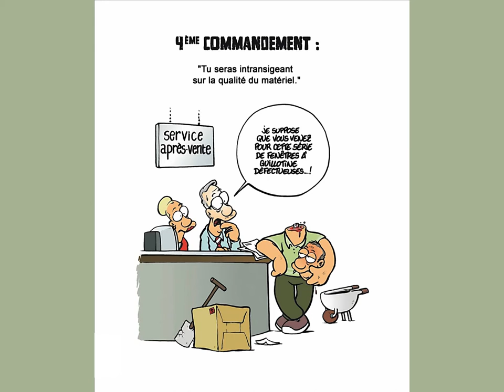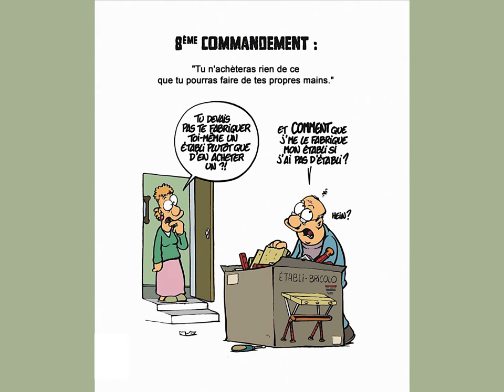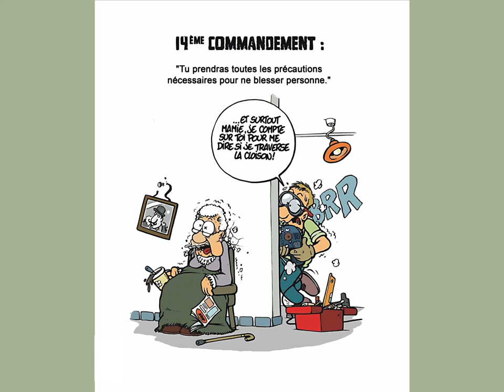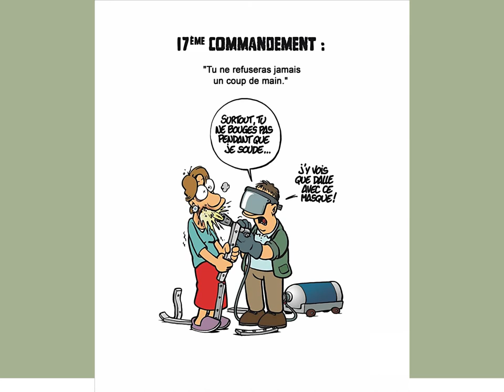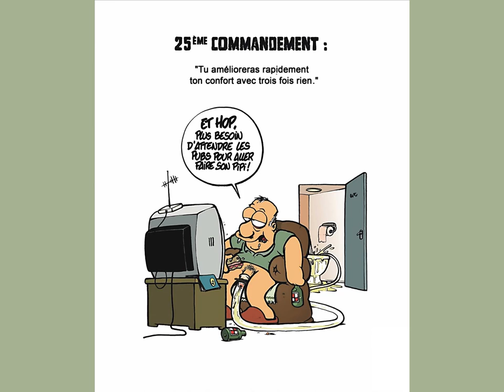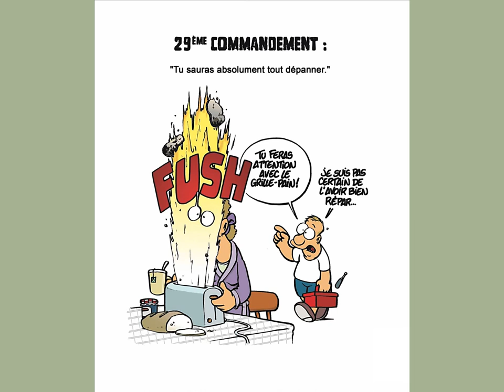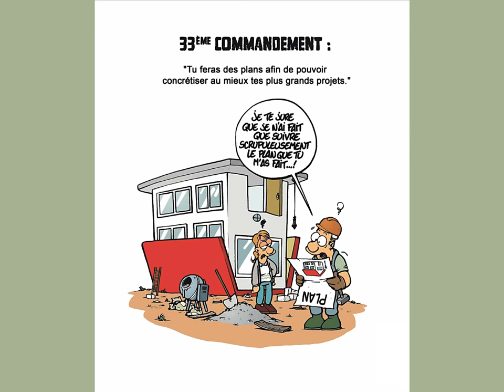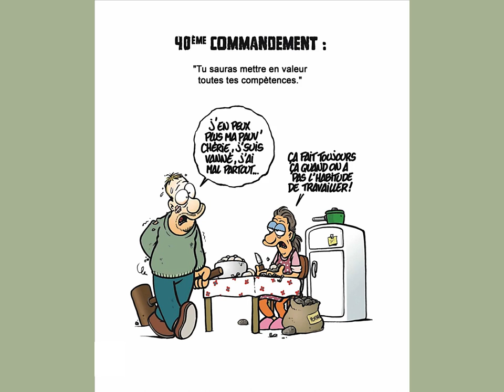Les 40 commandements du bricoleur